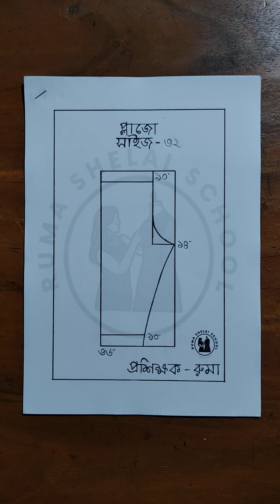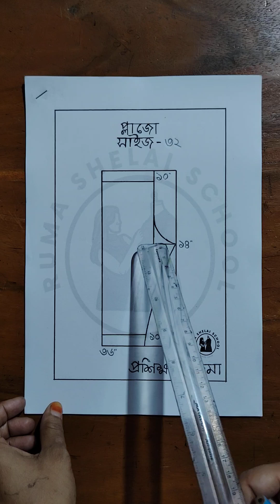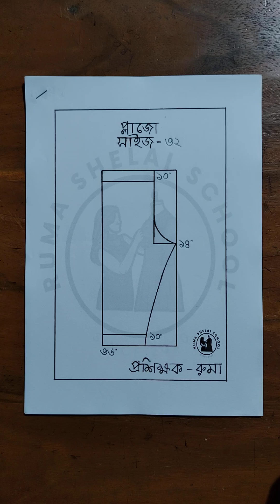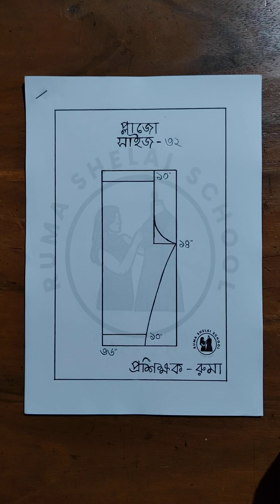June 9, 2024